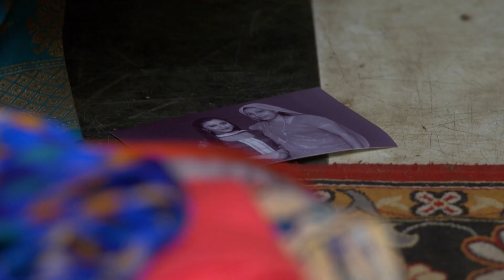مسلسل قدري بلا لون 3 - حلقة 48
شاهد هذه الحلقة كاملة على
تابعوا مسلسل قدري_بلا_لون_3 من السبت إلى الخميس الـ7 بتوقيت السعودية على